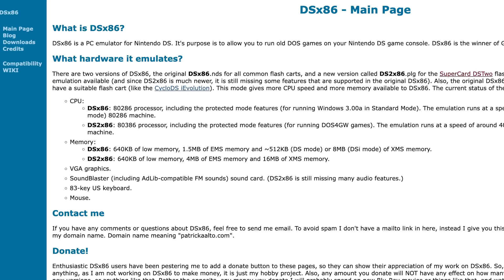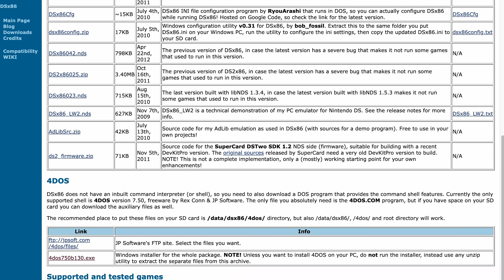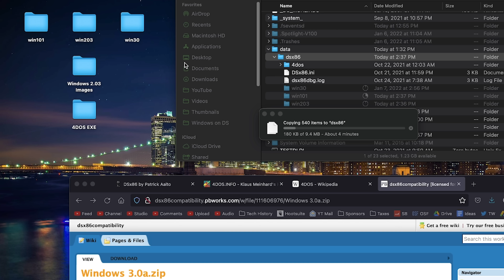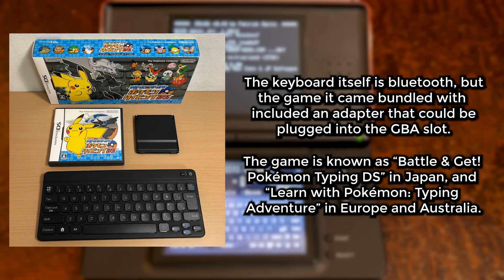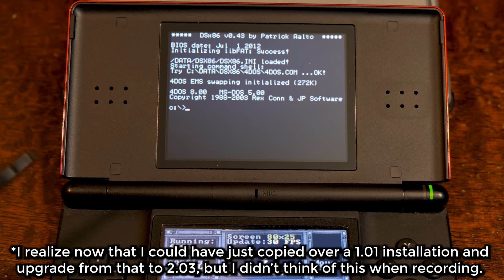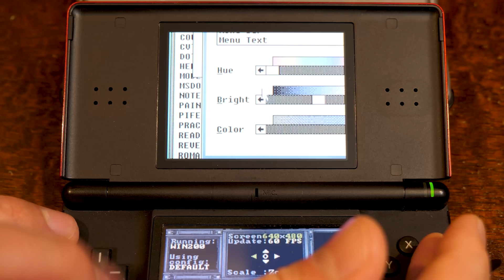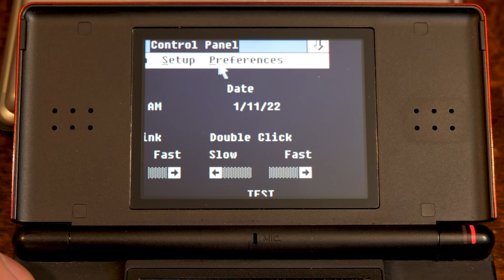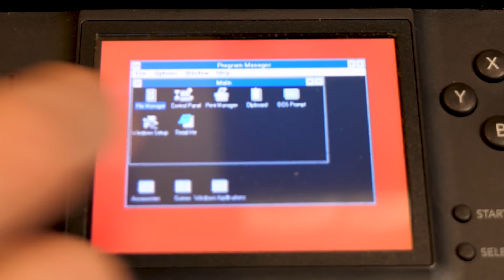Actually Installing Windows on a Nintendo DS! (1.0 to 3.0 Upgrade Saga Attempt)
Get a free $100 credit when you sign up for a new Linode account

Ever think you'd see Windows running on a Nintendo DS? Well, here it is. Thanks to a homebrew application called DSx86, it's possible to run Windows along with a good amount of DOS games on the DS or DSi!

Sitting in silence for half an hour by Stevia Sphere